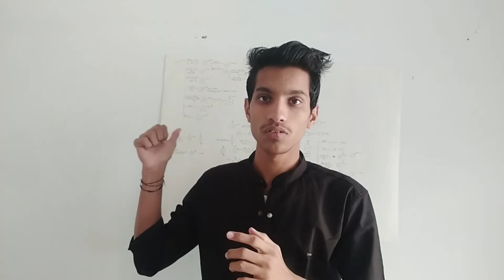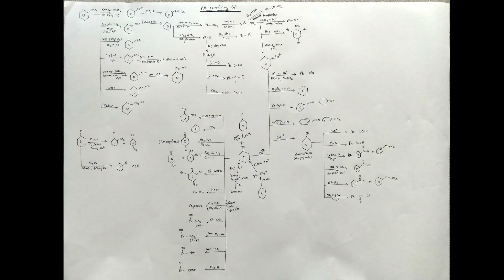Jee Mains 2020 Chemistry All Reactions in 1 video |Jee mains Important topics/Reactions jee Mains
Jee Mains 2020 Chemistry All Reactions in 1 video | Jee mains Important topics/Reactions jee Mains | Class 12
jee mains 2020 chemistry all reactions in 1 video
jee mains important topics/reactions

jee mains 2020, jee mains, jee mains important topics , jee mains chemistry , jee mains chemistry all reactions in 1 video